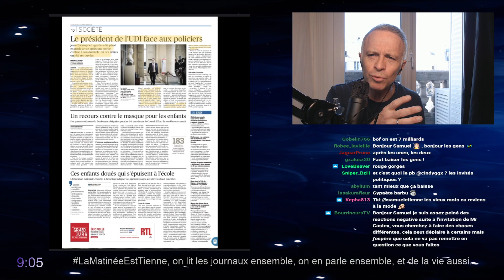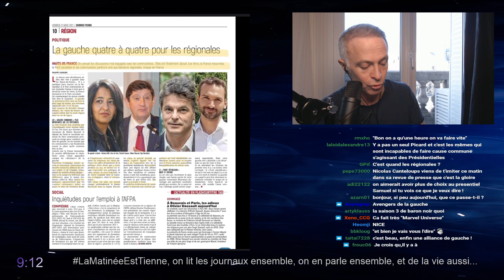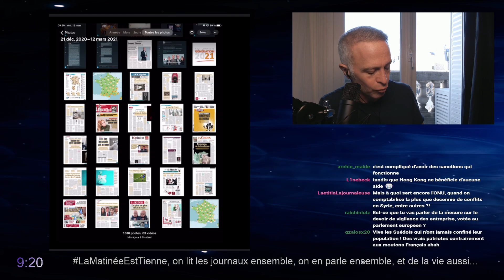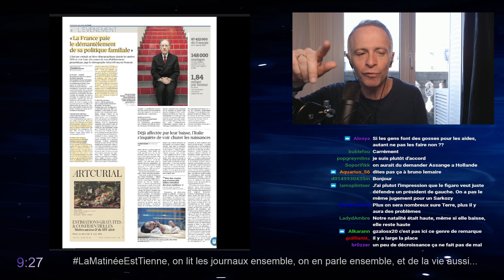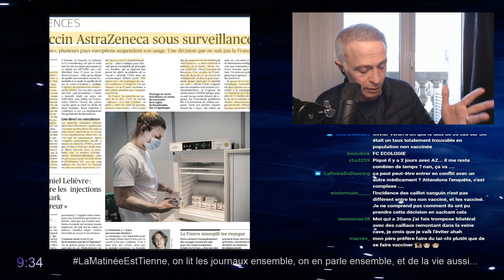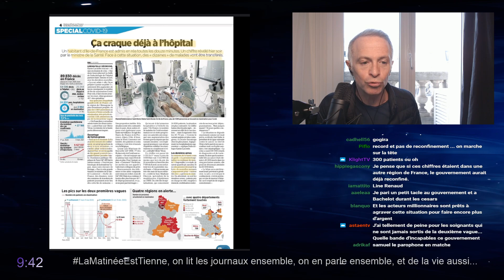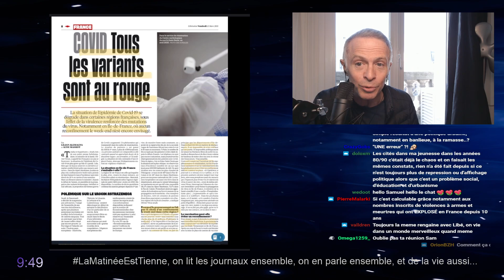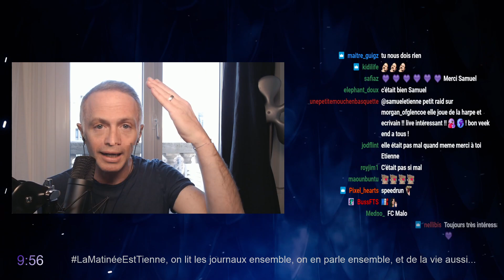"La Matinée Est Tienne" - 12/03/2021 - Samuel Etienne VOD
ATTENTION : Ceci est une chaine Non-Officielle. Je ne suis pas Samuel Etienne, juste un fan comme vous tous, qui partage ses rediffusions de lives pour les faire profiter à tous ceux qui n'utilisent pas Twitch.

A Savoir :
- Samuel Etienne m'a contacté en DM tweeter a propos de la chaine (Fc humble)